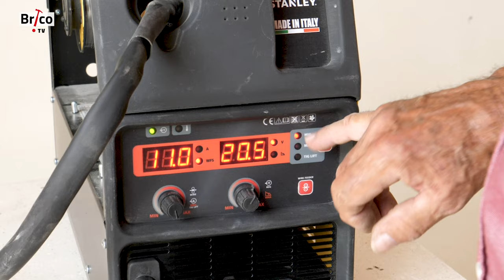Découverte d'un poste à souder polyvalent MMA MIG MAG - Tuto bricolage avec Robert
Présentation du poste à souder Stanley VIP Multi 160 qui permet le soudage à l'arc classique avec électrode (MMA), le soudage MIG sans gaz et le soudage MIG avec gaz, ainsi que le soudage MAG.
A suivre dans quelques jours une vidéo de soudage MIG et MAG.